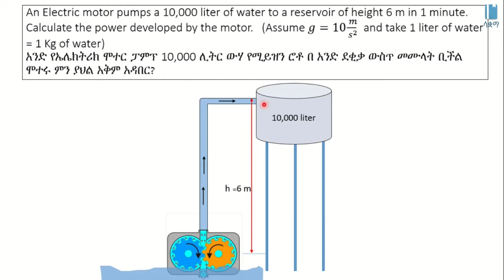Solved Example on Power | አቅም ላይ የተሰራ ጥያቄ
This Video explains how to calculate Power through a worked example in Amharic, it is based on chapter 4, grade 7 Physics. The academic videos published under SAQUAMA (Education for Ethiopia) are in line with the Ethiopian Curriculum.

ይህ ቪዲዮ አቅምን እንዴት ማስላት እንደምንችል የሚያሳይ በአማርኛ ቋንቋ የተሰራ ምሳሌ ነው ፣ የተሰራውም በ 7 ኛ ክፍል ፊዚክስ ምዕራፍ 4 ላይ ተመስርቶ ነው፡፡ በሳቋማ (ኤጁኬሽን ፎር ኢትዮጵያ) ስር የተለቀቁ የቀለም ትምህርት ቪዲዮዎች ከኢትዮጵያ ሥርዓተ ትምህርት ጋር የሚስማሙ ናቸው ፡፡